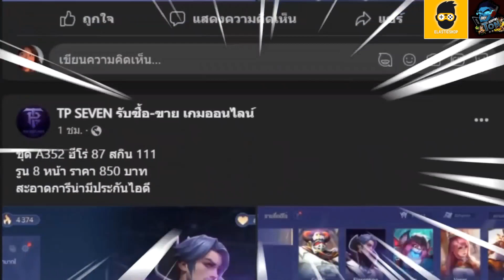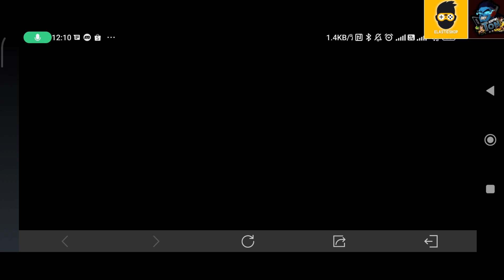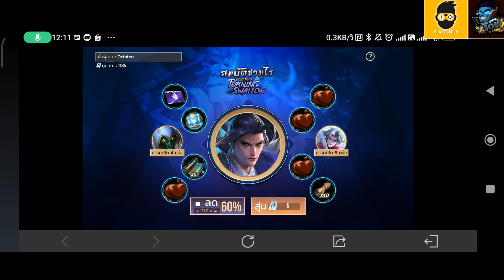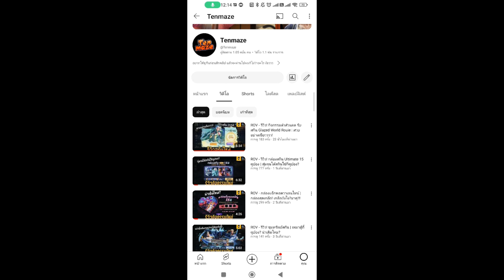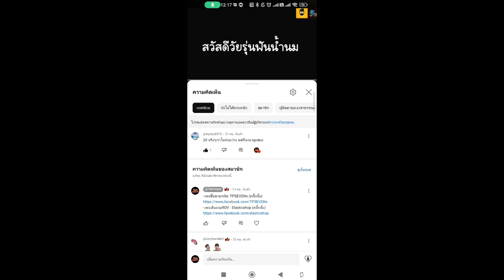ROV - ตำนานแห่งซามูไร | รับสกิน Turning Swallow Ryoma | ได้ 40% 50% 60% 70% ต้องจ่ายทั้งหมดกี่คูปอง?